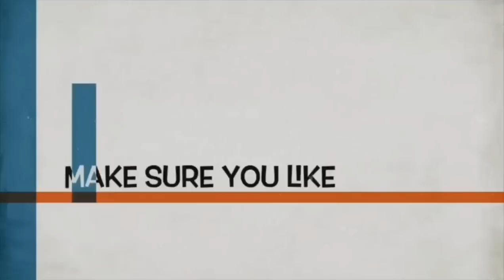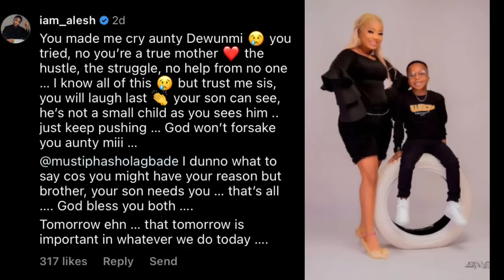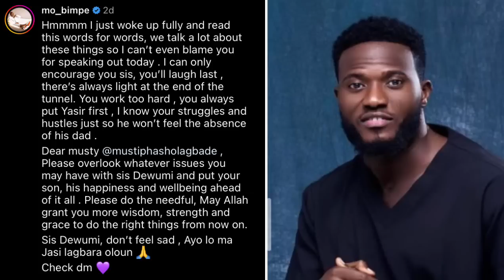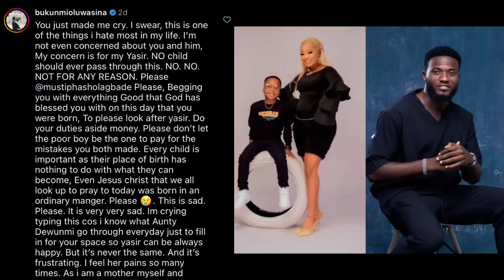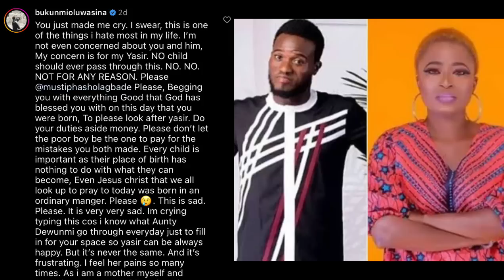‘This Is What I Hate The Most’ Mo Bimpe, Bukunmi Oluwasina Reacts As Mustapha Sholagbade’s Baby Ma..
Award winning Nollywood yoruba movie actress actress, Bukunmi Oluwasina and Bimpe Oyebade aka Mo Bimpe has pleaded with their colleague, Mustapha Sholagbade to show love to his son with babymama, Adewumi Fatai.